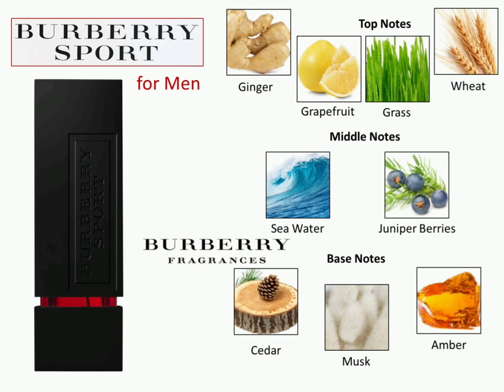Burberry Sport for Men by Burberry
Burberry Sport for Men by Burberry is a Woody Aromatic fragrance for men.

Burberry Sport for Men was launched in 2010.

Burberry Sport for Men was created by Sonia Constant, Nathalie Gracia-Cetto and Antoine Maisondieu.

Top notes are Ginger, Grapefruit, Grass and Wheat;

middle notes are Sea water and Juniper Berries;

base notes are Virginia Cedar, Musk and Amber.

Musician: ASHUTOSH